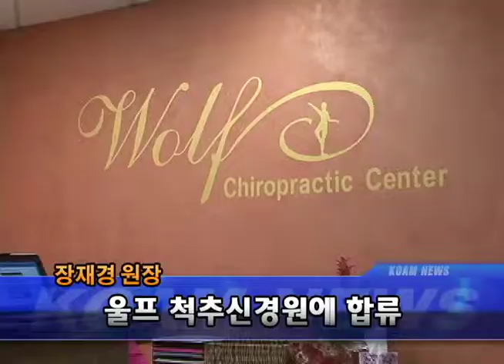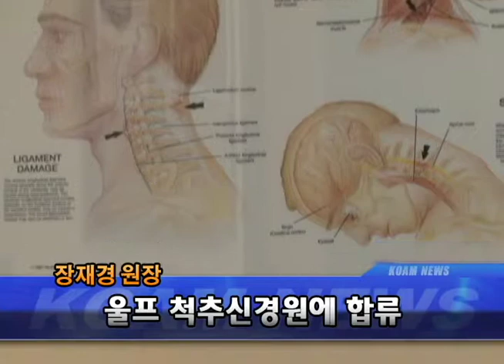20140404 울프 척추신경원 장재경 원장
20140404 울프 척추신경원 장재경 원장